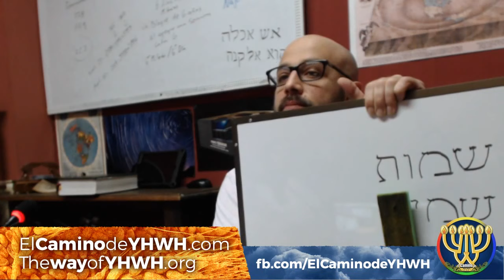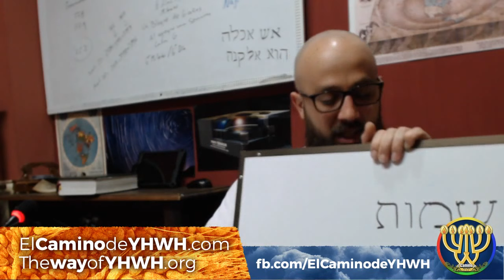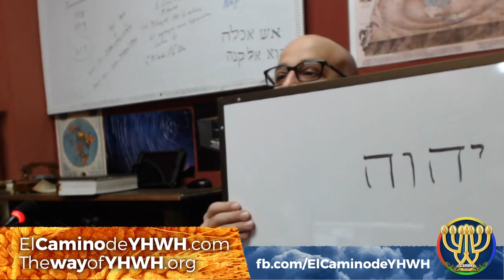Efesios 3 (Efesim) [אפסים] (Ministerio de Paulus a las Naciones | El amor excede todo conocimiento)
Estudios basados en la Escritura, con Koresh.
Kehila: El Camino de Yahwéh ("Filadelfia")